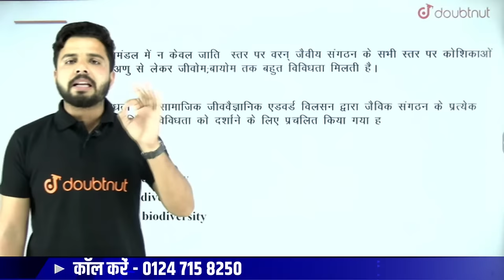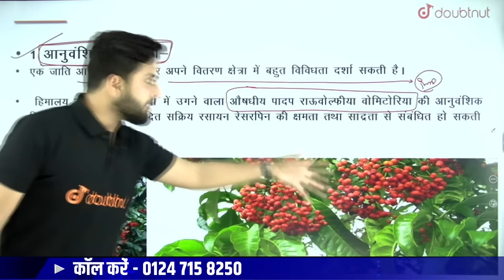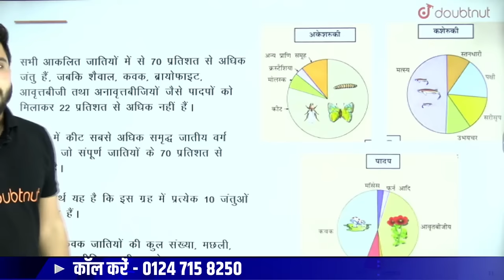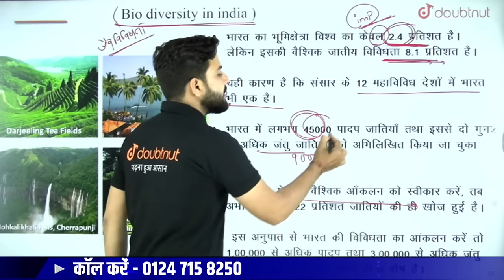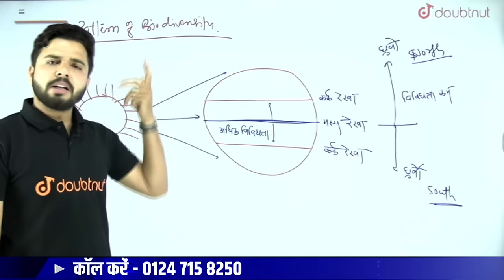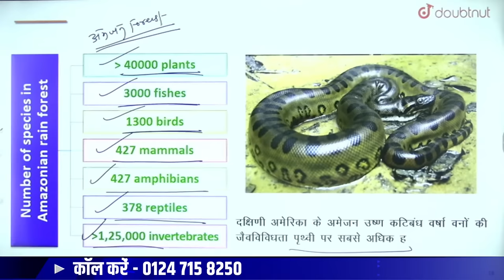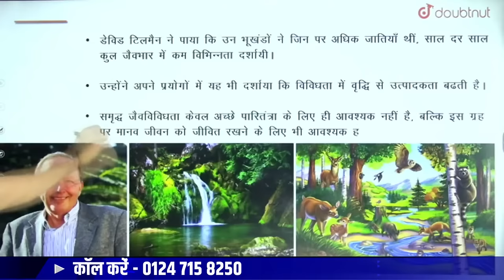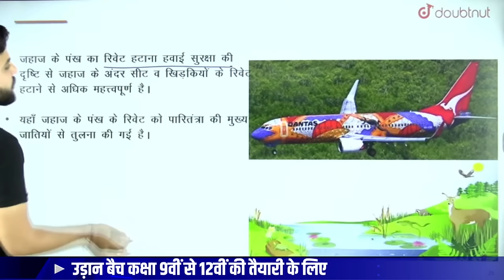Biodiversity And Conservation Class 12 | जैव विविधता एवम संरक्षण | Biology | Neet | NCERT | Ch 15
NEET UDAAN Batch Join करने के लिए 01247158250 पर कॉल करें या अधिक जानकारी के लिए पर Whatsapp message करें

📌Chapter
00:00 - Yogesh Sir Introduction

👉 Have Any Query? Ask Us.